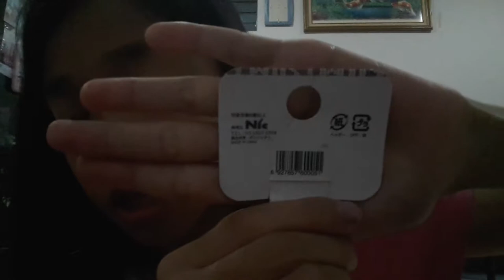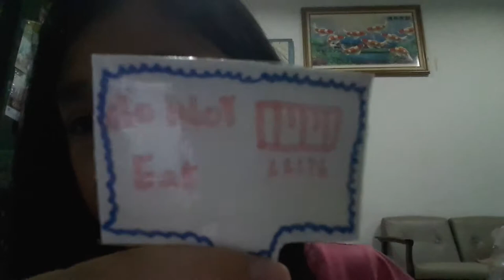RAINBOW SQUISHY TAG!! (Kawaii creamy)